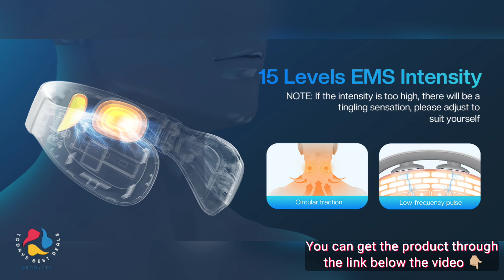COMFIER Portable Heated Neck Massager for Pain Relief,EMS Intelligent Electric Pulse Neck Massager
COMFIER Portable Heated Neck Massager for Pain Relief,EMS Intelligent Electric Pulse Neck Massager with Heat, FSA Smart Wireless Neck Massager with 3D Electrode Pads for Women Men.

✅【Electric Neck Massager with Intelligent Design】Comfier cervical spine massager adopts the latest 3D intelligent bonding technology, and the 360°floating suspension electrode can cover a wider neck massage area, greatly helping to alleviate neck pain; also, combined with unique ergonomics, the head relaxer adopts a U-shaped design and a highly elastic frame that can perfectly fit the neck size & curve of different people without slipping off.
✅【Neck Pain Relief with 6 Modes & 15 Levels EMS Intensity】Our head neck massager is different from traditional neck massages, combining modern electronic technology, simulating various massages, we have developed 6 modes: cupping, taping, scraping, shiatsu, acupuncture and relaxation, as well as 15 levels EMS intensity that you can adjust to suit yourself. So, you can choose the most suitable mode to use at home, office or anywhere to deeply relax neck muscle tension and pain.
✅【Neck Relaxer with Soothing Heating Function】The smart neck massager cordless has built-in soothing heating function and 100.4°F-118.4°F constant temperature which is just as comfortable as a hot towel. Once start to use, it will auto-off after 15 mins to avoid overheating, and you also can turn off the heating button if you don’t adapt to it. Soothing heating therapy can greatly promote blood circulation, deeply relax neck muscle and relieve the pain for you.
✅【Premium Material & Super Strong Battery】Comfier heated neck massager is made of breathable silicone material & durable stainless steel pad, fits for human skin; besides, the cervical spine massager is composed of a 1200mAh rechargeable photosensitive battery with a super large battery capacity that can last for 10 days after 3-hour charging. Our electric pulse massager is wireless, lightweight，portable，so you can enjoy best massage anytime and anywhere: home, office, the gym, driving, etc.